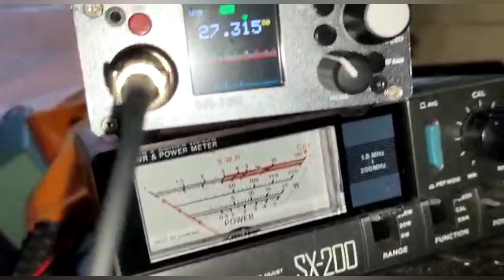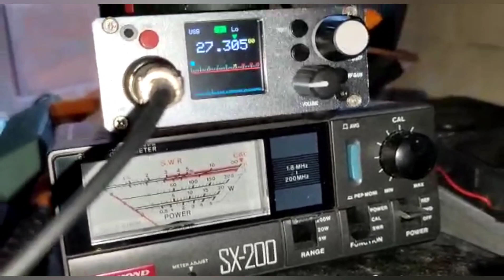Om Ibnu Padang Bai Bali lagi Tes Power Radio SR 10 Dengan Linear Power Amplifier SGW 100 Plus